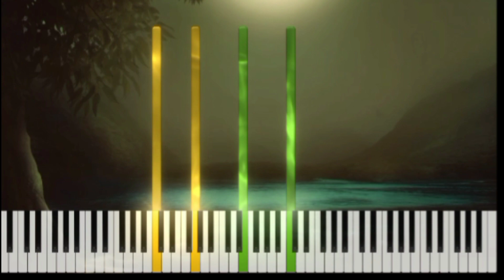New World Symphony by Antonio Dvorak (Largo) Synthesia by State of the art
Experience the beauty of Antonio Dvorak "New World Symphony Largo" like never with this captivating Synthesia rendition by State of the Art. Immerse yourself in the soul-stirring melodies and let the music transport you to a world of pure sonic enchantment. As experts in YouTube video optimization, we have carefully crafted this video to deliver an unforgettable auditory experience that will leave you spellbound. Witness the incredible artistry of State of the Art as they breathe new life into this timeless classical masterpiece. Prepare to be amazed by the stunning visuals and flawless execution, ensuring a deeply satisfying and awe-inspiring encounter. Enhance your music journey and discover the true magic of "New World Symphony Largo" with State of the Art's expertly optimized performance.